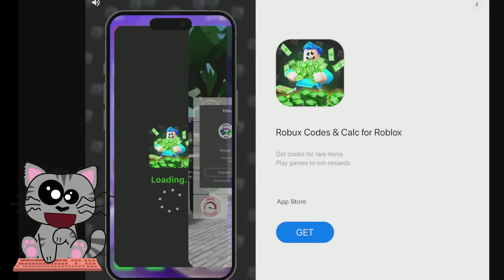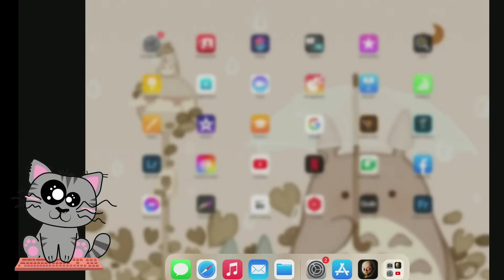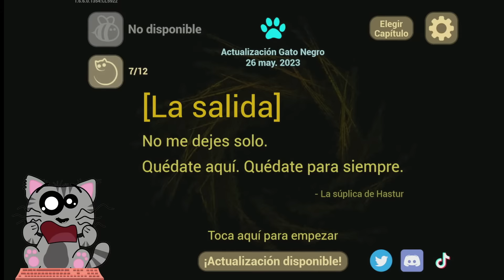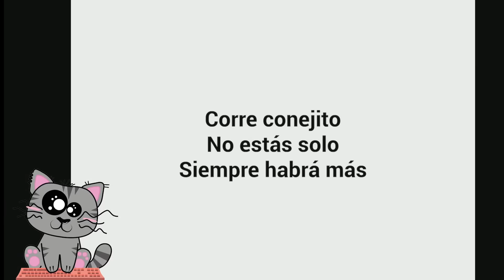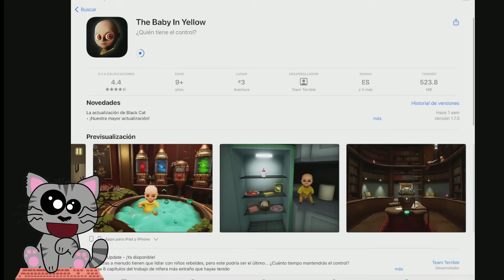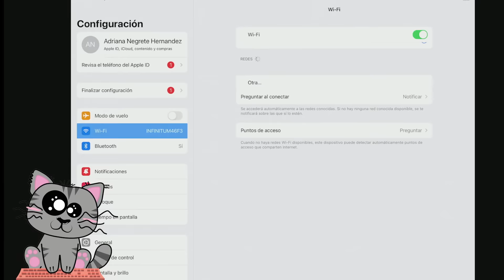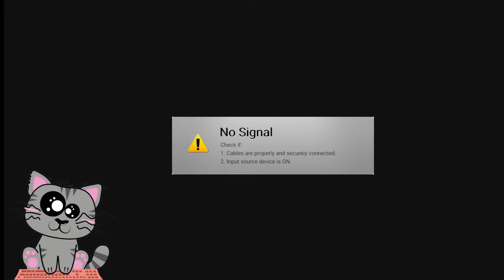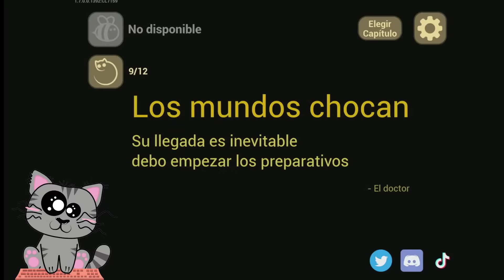Regresa el Bebé más TERRORIFICO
Hola hola! Yo soy Chorrillin y el día de hoy vamos a jugar Baby in Yellow
DEJEN SU LIKE SI QUIEREN QUE EXPLOREMOS EL ELEVADOR